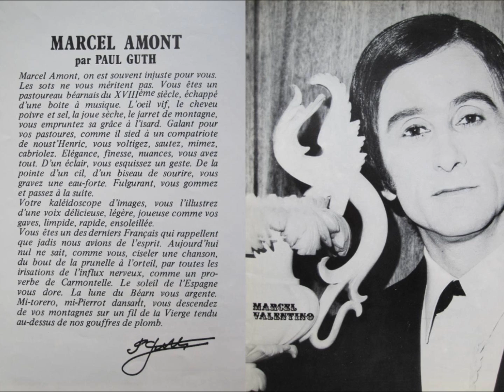Marcel Amont - Hélène et Guillaume - Du 45t CBS/LE VERGER 5242 - 1970